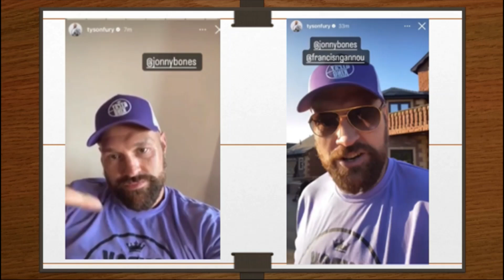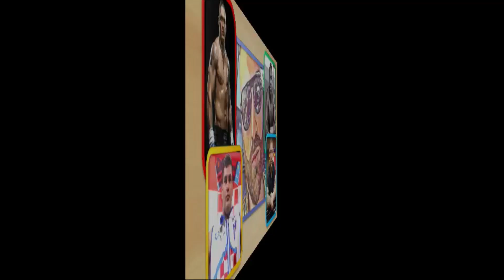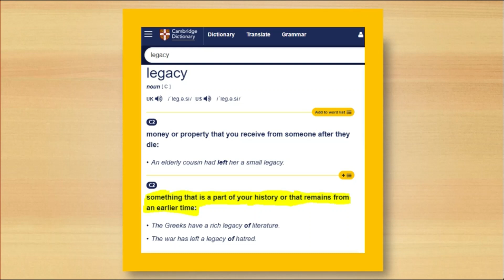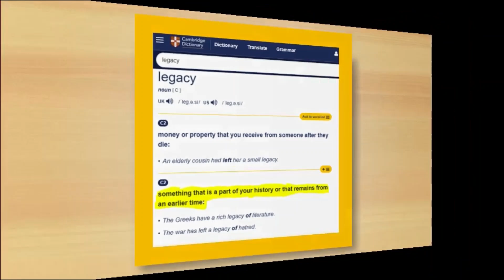🥊 TYSON FURY's CHOICE: THE "WILLIAM WALLACE EFFECT", OR, RUINED LEGACY: JON JONES, NGANNOU, USYK 🥊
Tyson Fury has claimed he wants to fight JON JONES & FRANCIS NGANNOU on the same night. JONES has said he'd fight Fury in a boxing ring! But we discuss why the timing of this is terrible & why Fury's legacy is at a precipice. He could either experience the "William Wallace effect" or his memory will be undermined. It's all dependent on his choices, right now!